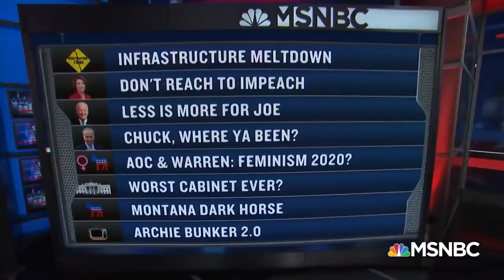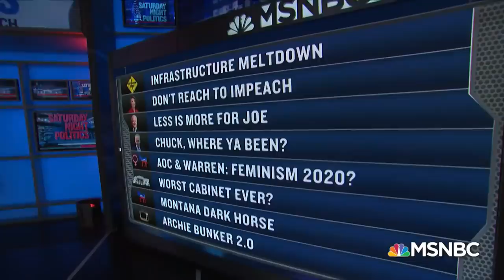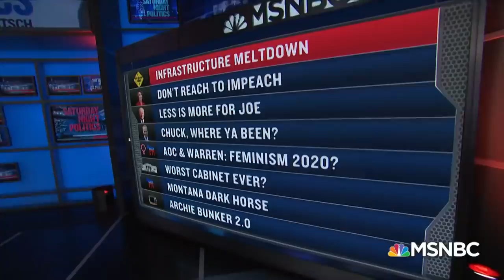Reach to impeach? The battle between Pelosi vs. Trump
Donny Deutsch analyzes the ongoing battle between Nancy Pelosi and President Trump on MSNBC’s Saturday Night Politics